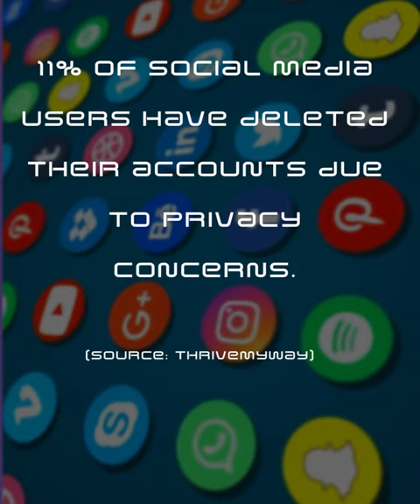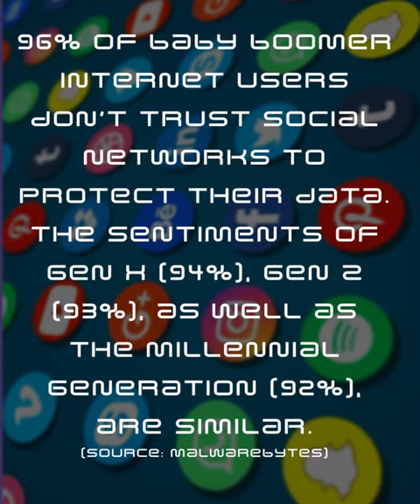full social media by the numbers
Worried about who is in your social media? appears the number is getting larger. 2 Mins FULL

2 mins to see check the numbers

Version 2023
information from Enterprise APPS Today